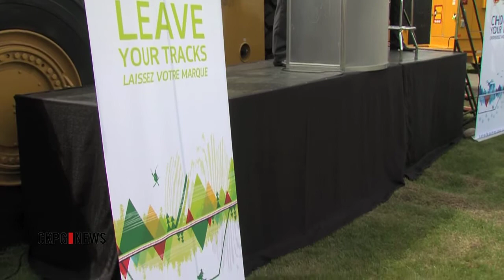Finning Canada Becomes Another Canada Games Sponsor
Another major business in our region is jumping on the Canada Winter Games bandwagon. Finning Canada is the latest to sign on as an official supplier.